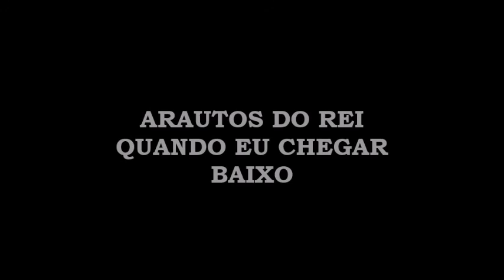Arautos do Rei - Quando eu Chegar (Kit - Baixo)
Música do álbum Celebração.

QUANDO EU CHEGAR

Quando eu chegar ao lar de glória
Quanta emoção eu sentirei
Quando eu pisar ruas de ouro
E avistar o rio de cristal

Tudo será tão grandioso
Que olho nenhum jamais contemplou
Mas nada será como ver a Cristo
Pois nunca alguém tanto me amou

Vai me encontrar, sim me abraçar
Vai me dizer por quanto tempo me esperou
Vai me mostrar as marcas da dor
E vai me dizer que tudo sofreu pois muito me amou

Quando eu olhar prados tão verdes
Flores que nunca mais murcharão
Quando encontrar anjos com harpas
Enchendo o ar com sons de louvor

Vou encontrar heróis do passado
Enoque e Moisés que lá já estão,

E vai me dizer que mal já passou e salvo estou